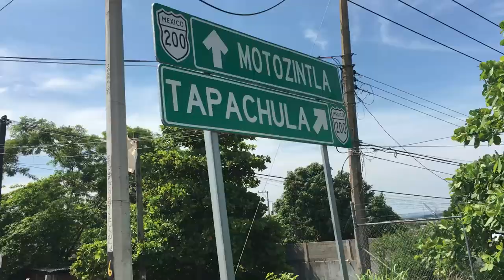LA VISTA AQUI ES MUY HERMOSA 🌄🌄 (LAS CRUCES,MOTOZINTLA,CHIAPAS) 🏍🏍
Amigos estamos de vuelta con todas las ganas y bien positivos,el dia de hoy les traigo este hermoso video en donde nos aventuramos a las cruces motozintla chiapas un lugar donde la vista es muy hermosa espero lo disfruten y no olviden suscribirse tambien de dejar un buen like ya que esto me da un gran apoyo amigos asi que nos vemoooooooooooooooos chaitoooo!!! 👽👽👽